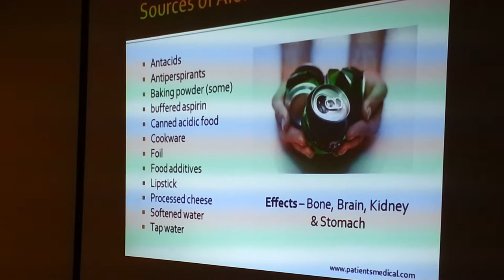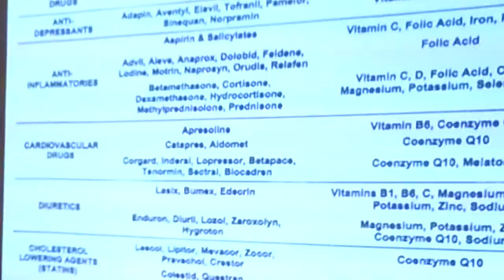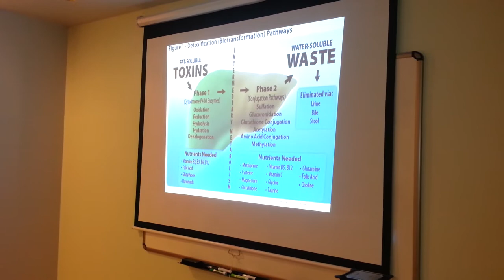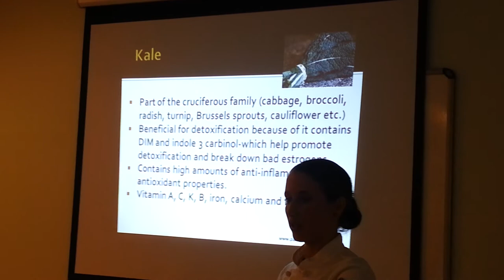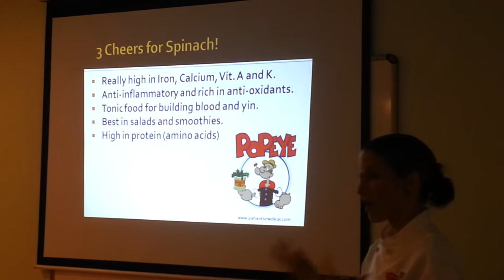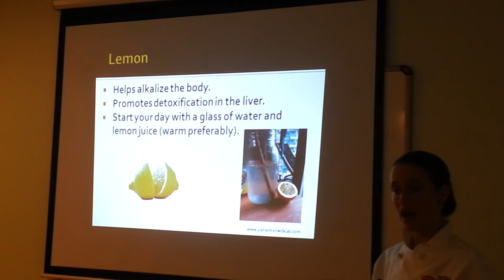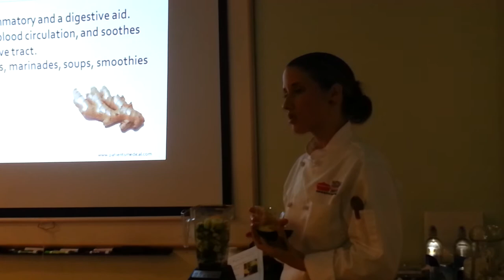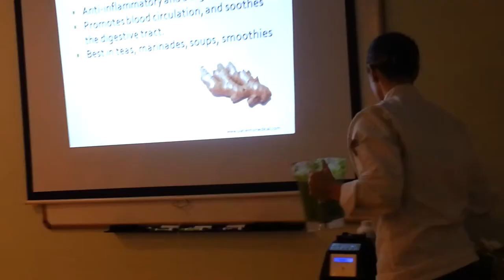Squeaky Clean for 2013 - Delicious Detox Seminar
Dr. Vivian DeNise and healthy chef, Elisa Haggarty of Culinary Farmacy come together to explain why everyone needs to cleanse their bodies from the inside out and some delicious ways to do so with a yummy green smoothie demo and recipe!